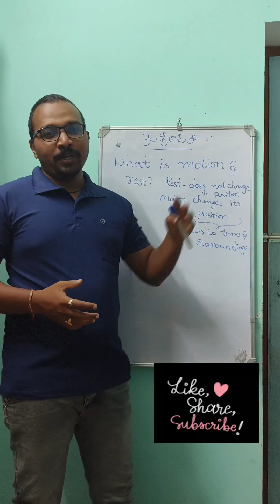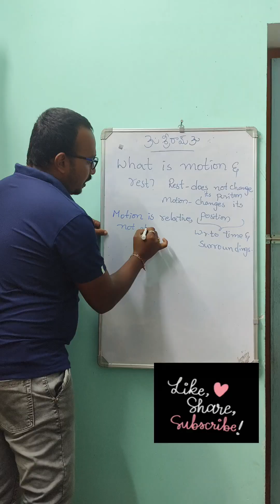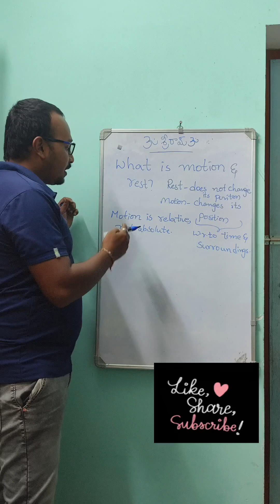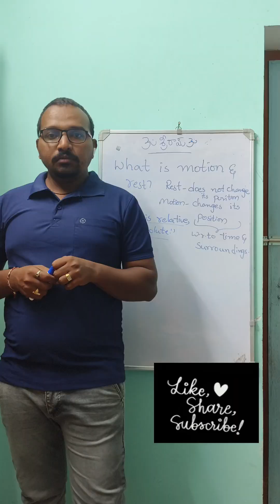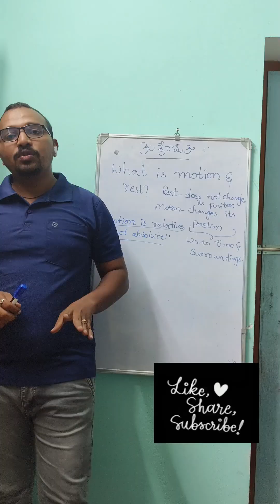Is Motion Absolute or Relative by VS sir? | Class 11 motion in a straight line part 2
class 11 motion in a straight line one shot
class 11 motion in a straight line questions
class 11 motion in a straight line prashant kirad
class 11 motion in a straight line physics wallah
class 11 motion in a straight line physics
class 11 motion in a straight line arjuna jee
class 11 motion in a straight line unacademy
class 11 motion in a straight line pw one shot
class 11 motion in a straight line jee
class 11 motion in a straight line neet
class 11 motion in a straight line alakh pandey
class 11 motion in a straight line ashu sir
class 11 motion in a straight line all formulas
class 11 motion in a straight line all graphs
class 11 motion in a straight line ayudh sir
class 11 motion in a straight line all derivations
class 11 motion in a straight line arjuna neet
class 11 motion in a straight line abhishek sahu
class 11 motion in a straight line animation
alakh sir physics class 11 motion in a straight line
abhishek sahu physics class 11 motion in a straight line
ashu sir physics class 11 motion in a straight line
acceleration class 11 motion in a straight line
arjuna jee class 11 motion in a straight line
motion in a straight line class 11 aayudh sir
motion in a straight line class 11 animation
motion in a straight line class 11 arjuna neet
motion in a straight line class 11 jee advanced
sl arora physics class 11 motion in a straight line
class 11 motion in a straight line by alakh pandey
class 11 motion in a straight line by saleem sir
class 11 motion in a straight line by ashu sir
class 11 motion in a straight line by mr sir
class 11 motion in a straight line by pw
class 11 motion in a straight line by nv sir
class 11 motion in a straight line back exercise
class 11 motion in a straight line by munil sir
class 11 motion in a straight line by abhishek sahu
class 11 motion in a straight line by rakshak sir
motion in a straight line class 11 by saleem sir
motion in a straight line class 11 by alakh pandey
motion in a straight line class 11 by mr sir
motion in a straight line class 11 by rajwant sir
motion in a straight line class 11 by prashant kirad
motion in a straight line class 11 by rakshak sir
motion in a straight line class 11 by ashu sir
motion in a straight line class 11 by aayudh sir
motion in a straight line class 11 line by line
class 11 motion in a straight line cbse
class 11 motion in a straight line chapter
class 11 motion in a straight line chapter 2
class 11 motion in a straight line full chapter
class 11 physics motion in a straight line calculus
class 11 motion in a straight line important questions cbse
class 11 chemistry motion in a straight line
class 11 chapter motion in a straight line numericals
class 11 cbse motion in a straight line one shot
ch 2 physics class 11 motion in a straight line
motion in a straight line class 11 full chapter
motion in a straight line class 11 tamanna chaudhary
motion in a straight line class 11 neet class
motion in a straight line class 11 pw class
class 11 motion in a straight line derivations
class 11 motion in a straight line differentiation
class 11 physics motion in a straight line detailed explanation
class 11 physics motion in a straight line stopping distance
motion in a straight line class 11 detailed explanation
motion in a straight line class 11 detailed lecture
class 11 motion in straight line graphs
grade 11 motion in a straight line
class 11 motion in a straight line formulas
derivations of physics class 11 motion in a straight line
differentiation class 11 motion in a straight line
differentiation and integration class 11 motion in a straight line
motion in a straight line class 11 dynamic vidyapeeth
motion in a straight line class 11 all derivations
motion in a straight line class 11 graph derivation
motion in a straight line class 11 distance and displacement
motion in a straight line class 11 dr rakshita singh
class 11 motion in a straight line exercise
class 11 motion in a straight line explanation
class 11 motion in a straight line examples
class 11 motion in a straight line exercise solutions
class 11 motion in a straight line equation of motion
class 11 motion in a straight line exercise questions
class 11 motion in a straight line extra questions
class 11 motion in a straight line exam winner
class 11 motion in a straight line example 2.1
class 11 motion in a straight line example 2.3
exam winner class 11 motion in a straight line
example 2.1 physics class 11 motion in a straight line
example 2.2 physics class 11 motion in a straight line
example 2.3 physics class 11 motion in a straight line
exphub class 11 motion